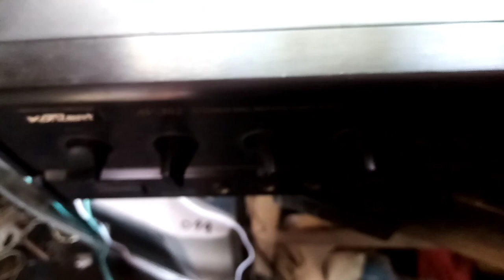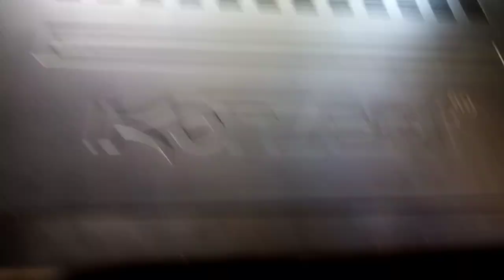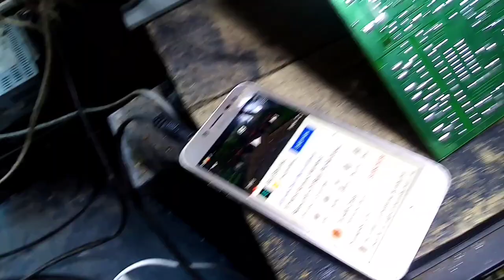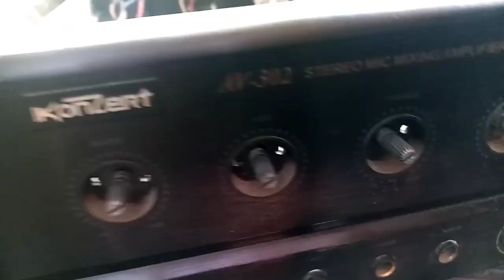Konzert AV-302 amplifier, good power, no sound, step by step troubleshoot.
this vedio electronics repair,trouble shooting,
repair # konzert AV 302
konzert AV-302 amplifier,good power,no sound,step by etep shooting,.